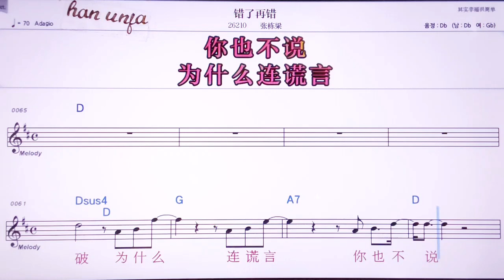💖추어러짜이추어/짱뚱리량 👍MR,노래방, 악보, 코드,Karaoke With Sheet Music